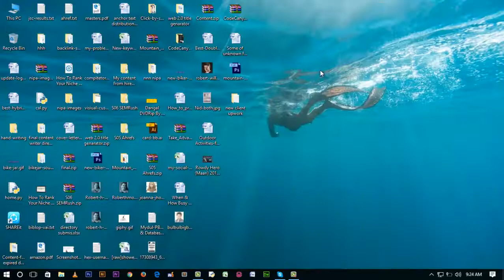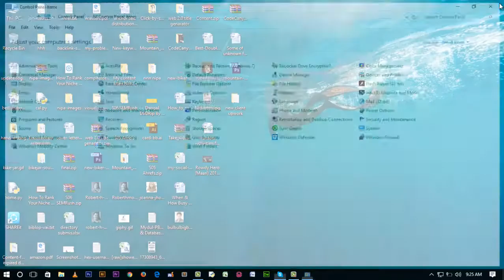How To Disable Windows 10 Automatic Update Permanently - 100% Working Method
How To Disable Windows 10 Automatic Update Permanently, If Your Question is How do I permanently turn off automatic updates in Windows 10?
How To Stop Windows 10 update | Disable Updates Permanently
Are you facing a problem with the Windows 10 auto-update? Do you want to stop it? If your answer is yes then you are landed in right place. Watch my video and read the bellow guideline.

There is no easy option like windows 7 in windows 10 for disabling the update. In this video, I am showing How to stop windows 10 updates. You can disable it or can check the manual updates also.

To do this first you have to go to the control panel (Search using Cortana). On the right side of the windows 10 start menu, you will see the windows 10 search button. Search (using Cortana) control panel.  In the control panel area, there are Administrative Tools. Click on it, and a new window will open; go to service from this window. Then again a new window will be open.

 Find Windows updates from this window. It will be in the bottom part of this section.  Double click on it. Another window will be open and you will see start-up type, Select disable or manual from this.

Now you know How to stop windows 10 automatic update. Okay, let me discuss on start-up type...

Startup type:
There are four types of start-up updates in windows 10.
1. Automatic  (delayed start )
2. Automatic
3. Manual
4. Disable

Automatic (delayed start)
It will take 2 minutes to start your computer. At this time it will update the latest.

Automatic:
This option will take an automatic update when you are connecting to the internet.

Manual:
I recommend this type of windows update. It will not download automatically but when you need to update your windows it will help you to do this.

Disable:
This the type that will totally stop windows update

You can check any of those. But if your question is how to stop windows 10 auto-update then the answer is disable type. If you select disable type your windows 10 auto-update will stop.